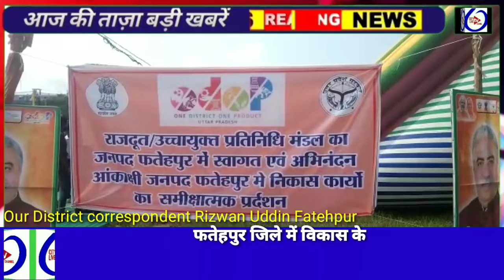फतेहपुर जिले में विकास के पथ पर कितनी यात्रा तय की है, यह देखने 8 देशों के राजदूतों में तैनात भारतीय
फतेहपुर जिले में विकास के पथ पर कितनी यात्रा तय की है, यह देखने 8 देशों के राजदूतों में तैनात भारतीय राजदूतों का एक जत्था आज फतेहपुर पहुंचा, डीएम के साथ-साथ उपायुक्त उद्योग अंजनीश प्रताप सिंह की अगुवाई में इन राजदूतों को भिटौरा विकासखंड के सैदनापुर कंपोजिट विद्यालय का भ्रमण कराया गया,